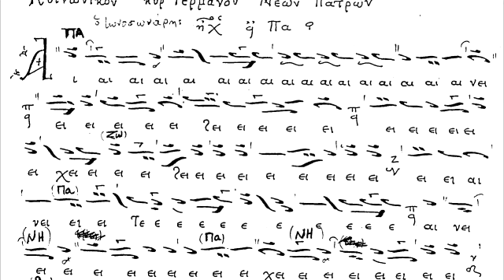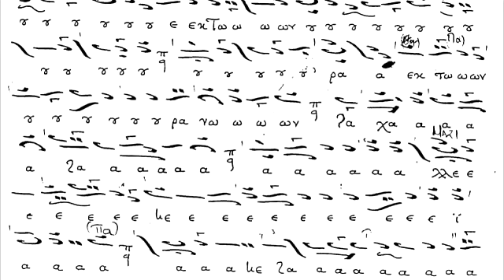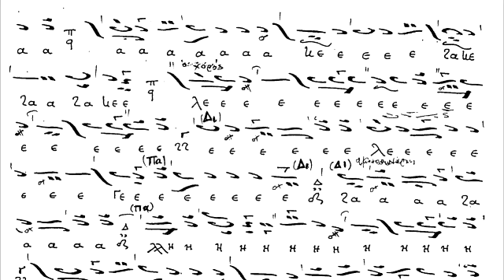Αινείτε τον Κύριον Ηχος Α Γερμανός Νέων Πατρών - Gleb Melichov Slowed Reverb Byzantine Chant